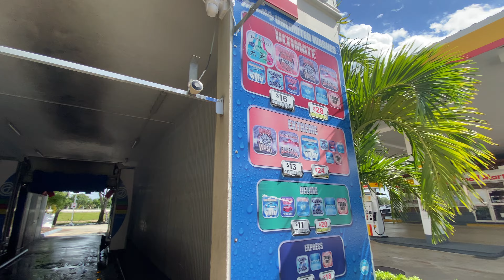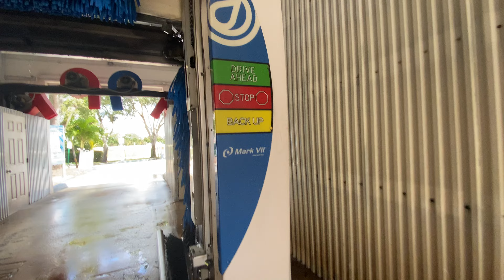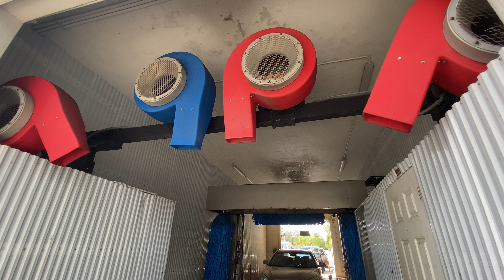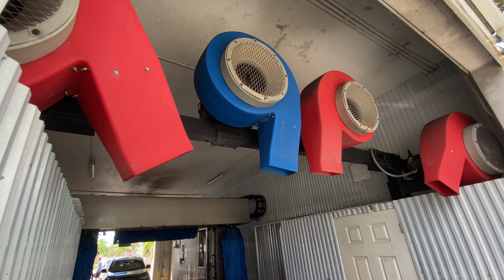CW 83 Mark VII SoftWash XT At Shell Gas Station In Southwest Ranches Fl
I’m Back To Post Video

Wash Package Bought Ultimate $16 Plus $4 For The Tire Shine So $20￼

Brand Mark VII

Model Mark VIl SoftWash XT

Previous Wash Belanger Vector Rapid Wash

Rare Level - Common

Vintage - No

Brand New - No

Beat Up - No

Dryers - Blue And Red Belanger Air Cannons

Dirty - No

Color Brushes - Blue

New Scale ⬇️⬇️⬇️⬇️

1/10 The Worst Car Wash

2/10 Horrible

3/10 Terrible

4/10 Bad

5/10 Ok

6/10 Average

7/10 Good

8/10 Great

9/10 Excellent

10/10 Fantastic

11/10 The Best Car Wash 👑👑👑👑

Wash Results 6/10 This Car Wash Did A Average Job  The Brush For The 2 Pass didn’t Touch The Car At All No Sealant At All Triple Foam Was Watery The Dryer Was Average But Very Very Interesting Car Wash For My Opinion I Would Kept The Belanger Vector Rapid Wash In My Opinion Would I Recommend This Car Wash So So And There Is A Hand Wash

Here Is The Address 14810 Griffin Rd Southwest Ranches Florida Shell Gas Station

Thank You For Watching I Hope You Guys Enjoyed Like Always Make Sure You Subscribe Leave A Like Remember To Stay Awesome 😎 Thank You For 1K Subscribers 💙🤍❤️🖤🩶 And The King Of Car Wash 👑 Is Out